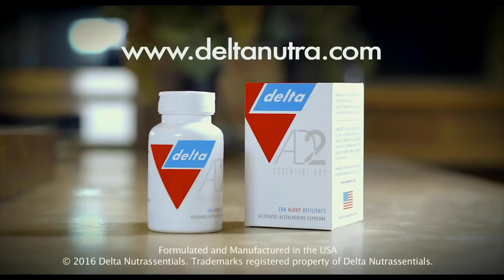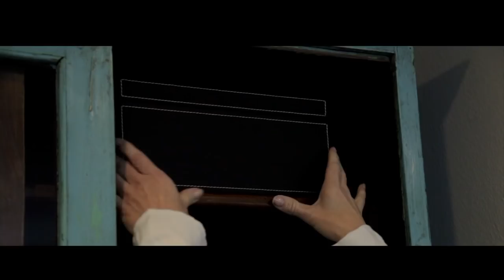Carma Media Productions Show Reel 2018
Carma Media Productions of San Diego provides a full range of professional media services at very competitive rates.